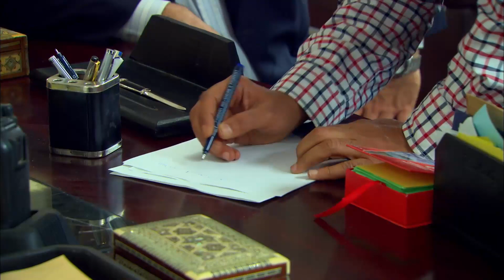الكبيرة قوى قفشت اخوها وهو واخد مراته يوديها للكباريهات بإيدة